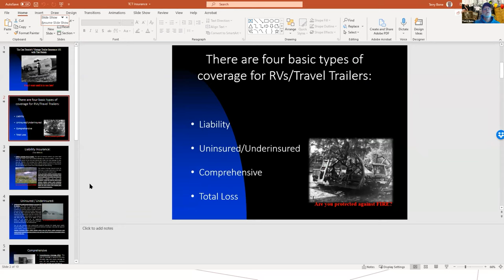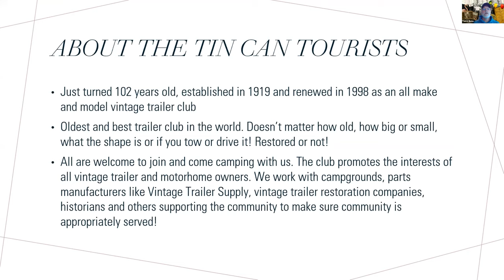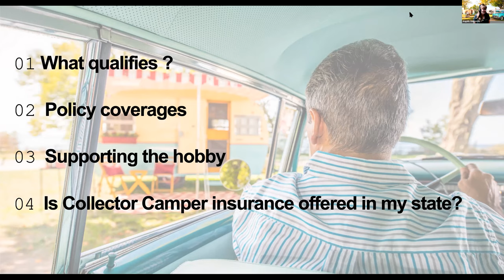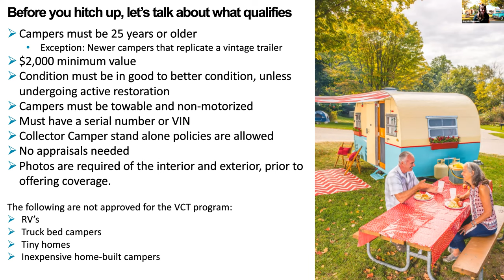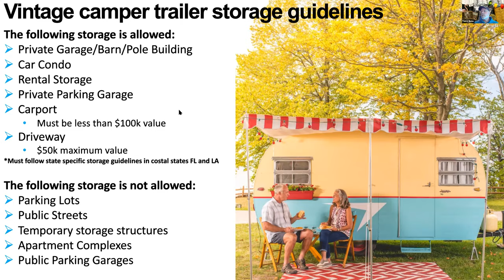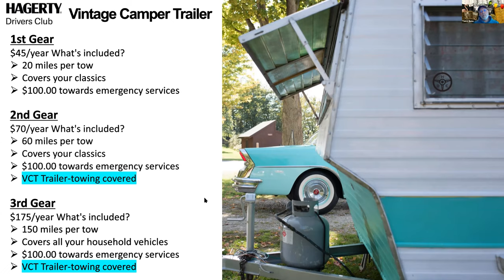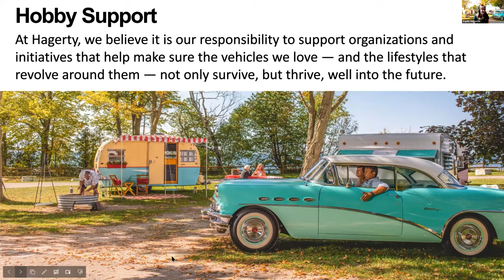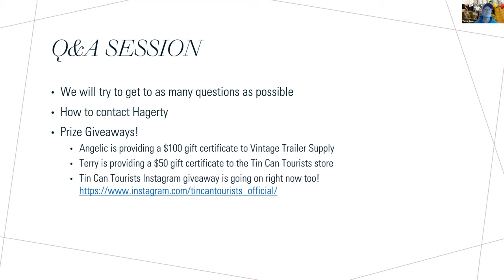Tin Can Tutoring - Introducing Hagerty's new vintage camper insurance program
Angelic Hathaway from Hagerty introduces Hagerty’s newest insurance program, Collector Camper insurance and how to properly insure your vintage camper trailer.